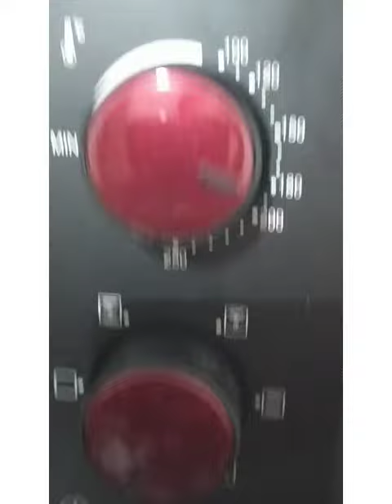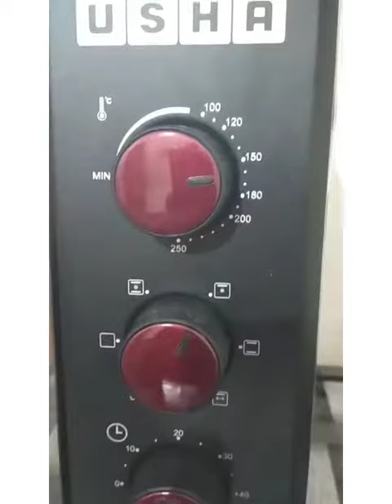Home made cupcake verysimple